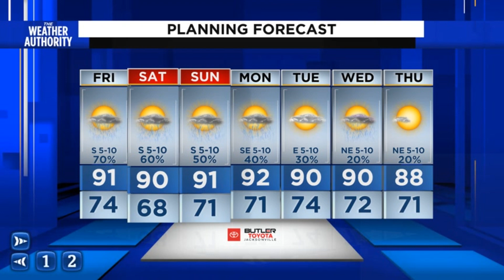A major Hurricane in the Atlantic as showers and storms return